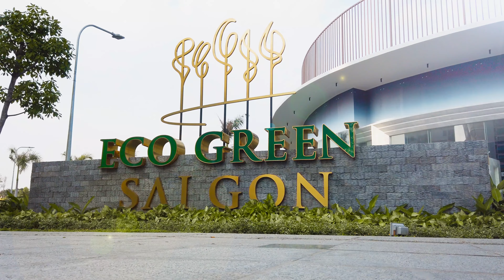Tiến độ dự án ECO Green SG - 12.11.19